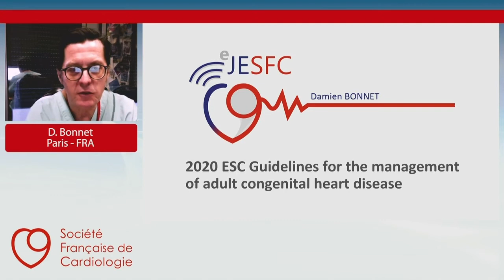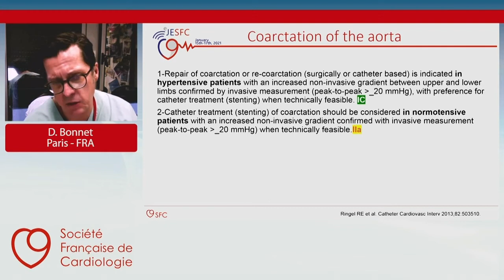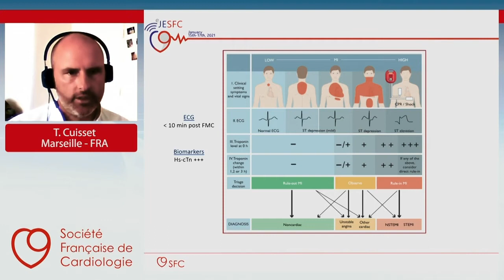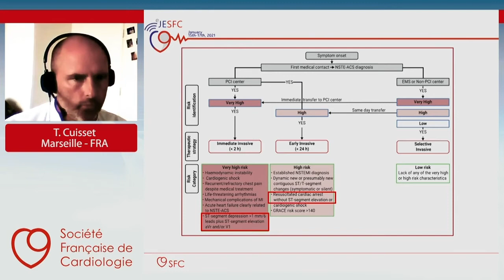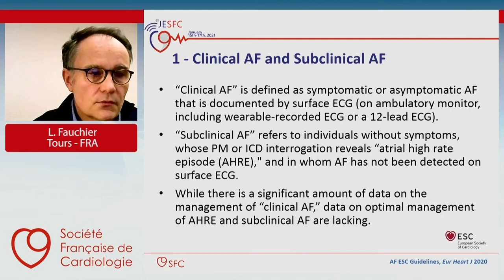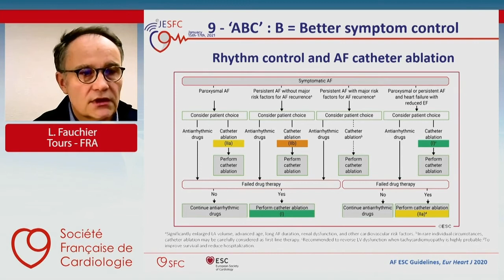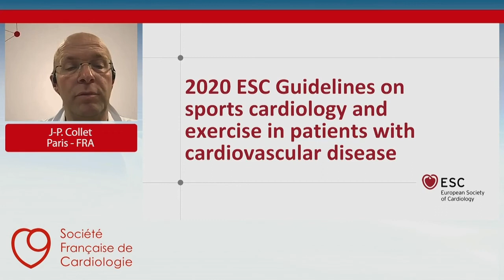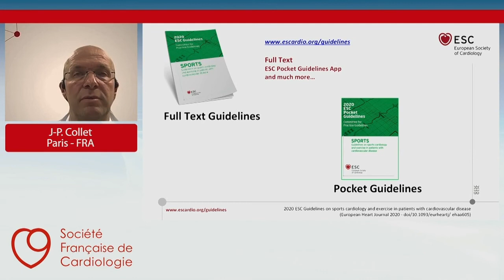ESC Guidelines - Les 10 messages clés [JESFC] 2021